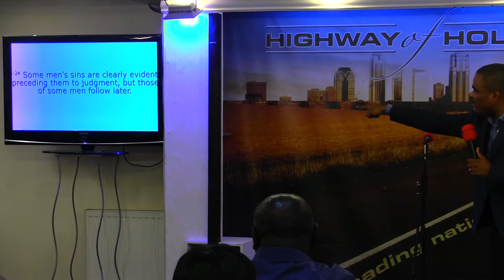Be On Fire For The Lord